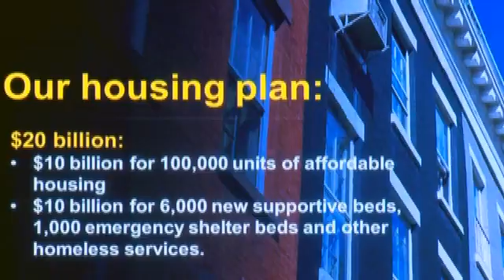2016 State of the State: Poverty and Public Safety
ALBANY -- CBS6 brings you team coverage of Governor Cuomo's 2016 State of the State address.